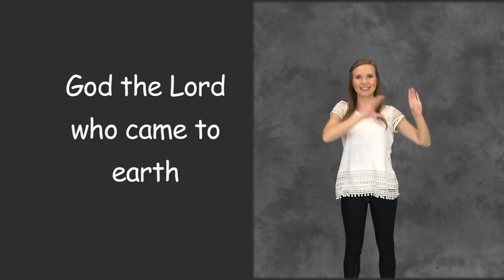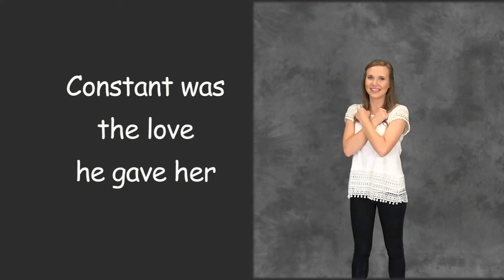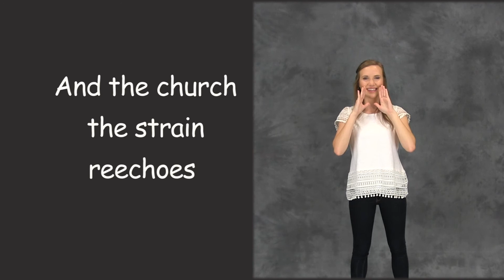Sing of Mary